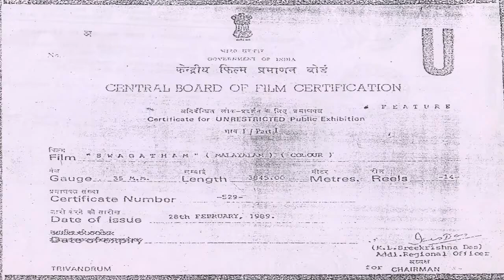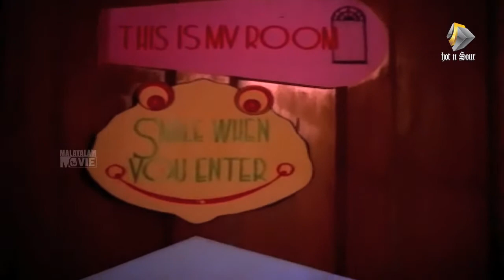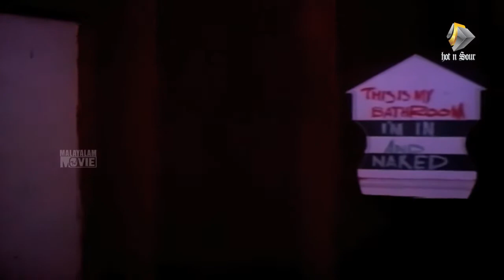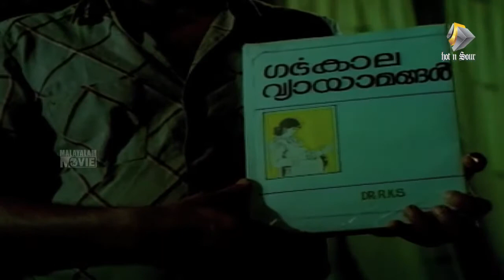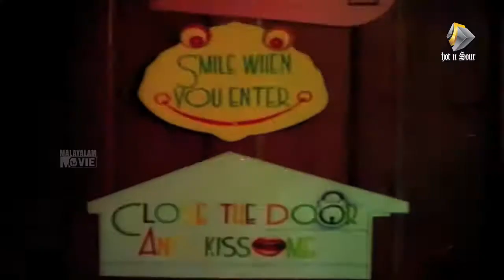Malayalam Full Movie Swagatham | Malayalam Romantic Movies | Soman,Jayaram,Parvathy,Urvashi Movies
Watch Malayalam full length movie: "Swagatham" (1989) is a Malayalam Family romantic Movie. Directed by Venu Nagavally. Starring Soman, Nedumudu Venu, Jayaram, Innocent,Ashokan, Jagathi Sreekumar, Parvathy, Urvashi and others. The Movie is a complete family pack which bounds the relation between brother and Sister.

Ramaswamy (Jayaram) is a typical bachelor waiting for his S.I Call letter in Police. His Sister Veni (Paravathy). Both had lost their parents earlier. They were orthodox Brahmins too. They stays with Devan (Nedumudi venu) who lost his wife, Rugmini. MajoR Francis is a retired army official his son is Titto (Ashokan) and daughter is Fifi (Urvashi).

The Movie starts with the routine whereabouts of all. Ramaswamy practices for the training. Devan passes the time by painting arts. The whole movie is set up in a beach canvas. Fifi is in affair with Sajan who is waiting for his gulf call. Ramaswamy had a soft corner with Fify but he never told her about this to her. Titto wins the love of Veni. But Rmaswamy opposes this.The movie has some humorous spots together with Jagathy Sreekumar, Innocent and others regarding  a Hotel.

This amplifies the total feel of the movie. Sajan goes to gulf. Mean while Ramaswamy gets the call letter, when he gone for training Titto Manages to Marry Veni, which becomes a quiet shocking incident for Ramaswamy. Francis talks to Ramaswamy and he changes his mind. Ramaswamy, Veni, Titto and all joins again. Mean while Titto goes to Gulf. He tells to Ramswamy about the cheating of Sajan.

On this point the movie gets in to twists. Titto dies in an accident.What wil happen to Veni then? What about Fifi? What about Ramaswamy? Will he marry Fifi?